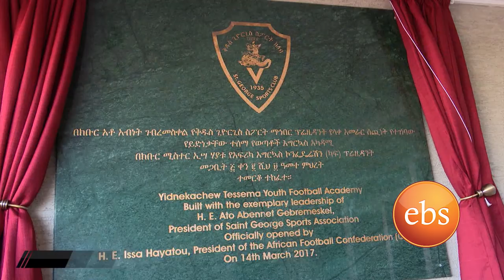የኢቢኤስ ስፖርት መሰናዶ እና የክብር አቶ ይድነቃቸው ተሰማ በሳምንቱን በስፖርት ታሪክ ebs sport and ethiopian sport hero Yidnekach